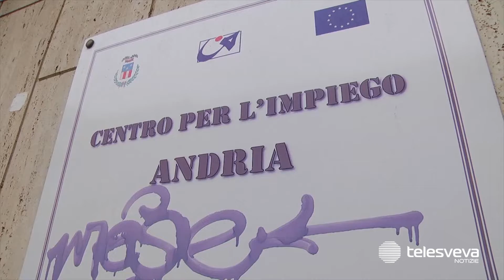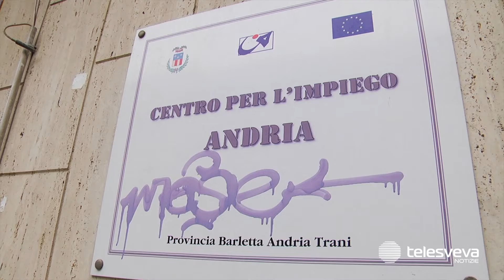ANDRIA | Centro per l’impiego a rischio sfratto, il consigliere Nespoli: “Comune moroso da due anni”